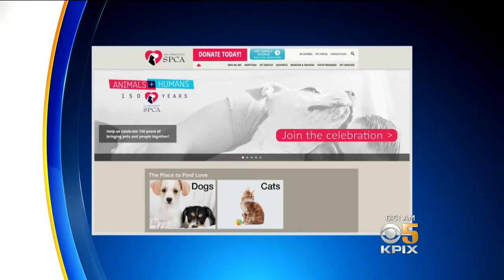Pet of the Week: Pookie Needs a New Home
Devin Fehely welcomes Jacqueline Pittel from the S.F. SPCA and Pookie, a terrier mix, to KPIX studios.